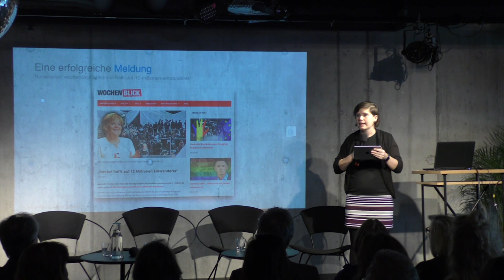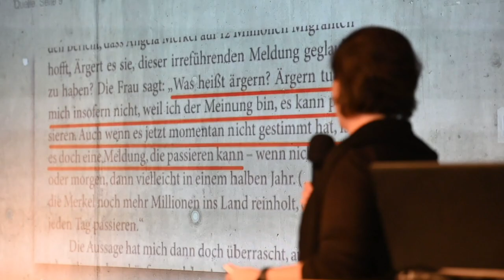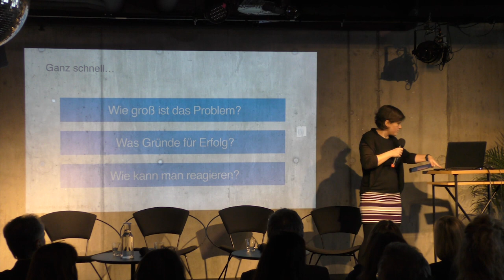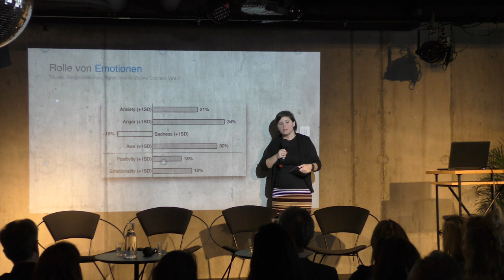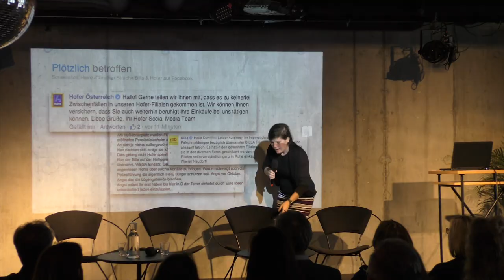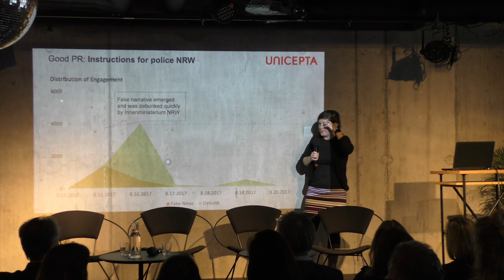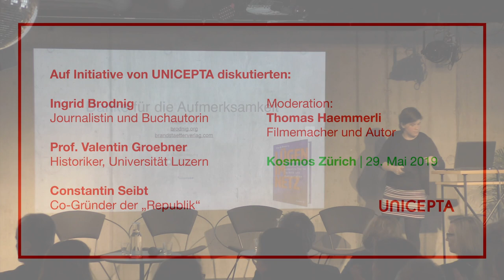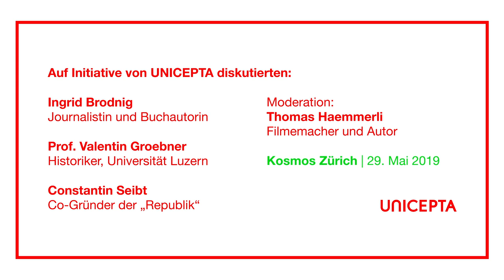Fake News - Im Netz der Lüge. Ingrid Brodnig, Constantin Seibt & Valentin Gröbner.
Digitale Propaganda – und die Folgen für Meinungsfreiheit. Fake News verbreiten sich rasend schnell über die Sozialen Medien. Sie beeinflussen Wahlen, provozieren Revolten und Bewegungen. Auf Einladung von UNICEPTA hält die Internet-Spezialistin und Autorin Ingrid Brodnig ein Einführungsreferat. Und diskutiert mit Constantin Seibt, Journalist und Gründer des Netz-Magazins Republik, sowie mit Geschichtsprofessor Valtenin Gröbner über Ausmass, Gefahren und Rezepte. Moderation: Thomas Haemmerli.
Direkt zum Referat von Referat Ingrid Brodnig 2:10
Direkt zur Diskussion 18:40